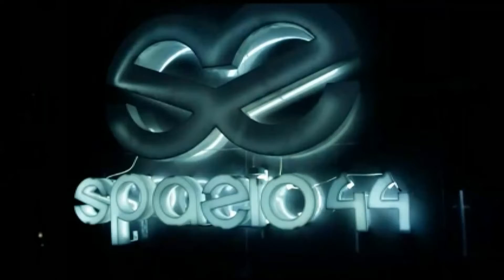reaggeaton mix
this songs are nice